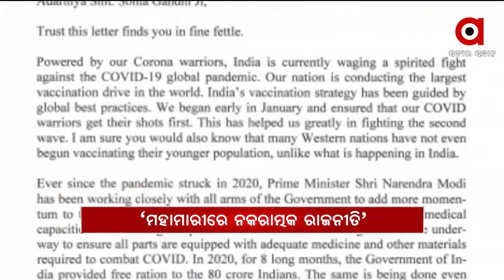Headlines 3Pm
କଟକରେ କାଳବୈଶାଖୀ ତାଣ୍ଡବରୁ ଲଙ୍କାକାଣ୍ଡ...
ରାଜ୍ୟରେ କାଳବୈଶାଖୀ ତାଣ୍ଡବ...
ମହାମାରୀରେ ନକରାତ୍ମକ ରାଜନୀତି...
କେମିତି ହେବ କରୋନା କାବୁ?...
ଦେଶରେ କମିଲା ଦୈନିକ ସଂକ୍ରମଣ…
ଆସନ୍ତା 15ରେ କୋଭିଡ କଟକଣାରେ ପୁରୀରେ ଚନ୍ଦନ ଯାତ୍ରା...
ArgusNews Odisha Headlines Watch latest news updates LIVE on Argus News. Your one-stop destination for news on politics, entertainment, sports, gadgets, business and more.